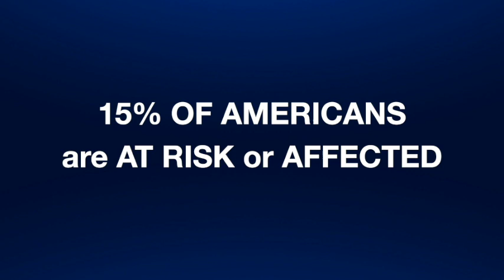Ep 38 - Dr. Pinakin Davey "Carotenoids to Protect Against Eye Disease"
Dr. Davey is a professor at Western University. He is an expert on ocular nutrition and lectures internationally on the health benefits of carotenoids. He is also the Vice President of the Ocular Wellness and Nutrition Society.